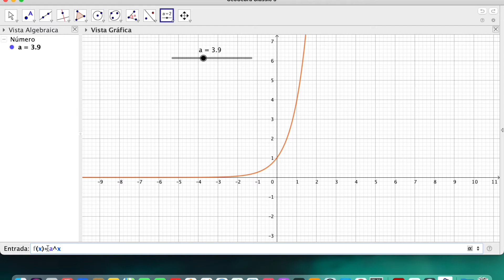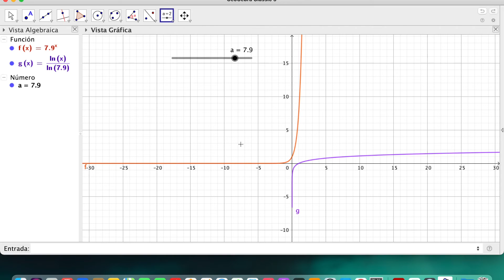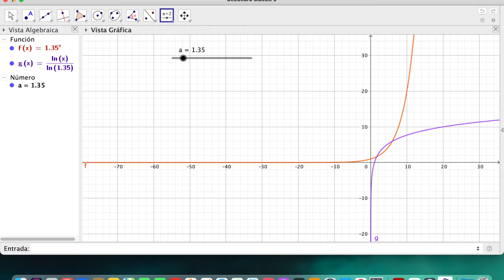Funciones exponenciales y logaritmicas